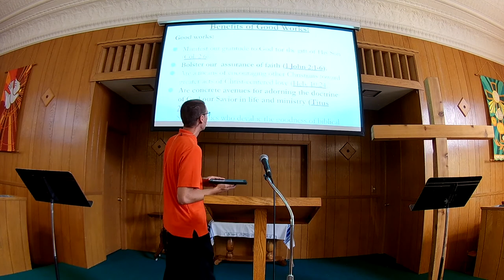Sunday Worship 8 23 2020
Pastor Aaron preaches through James 2, verses 14 to 26.